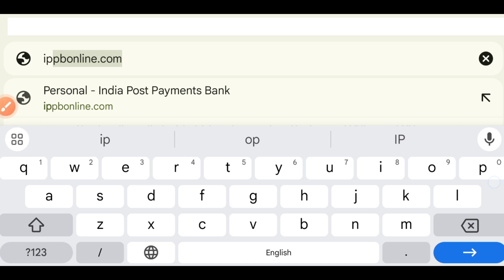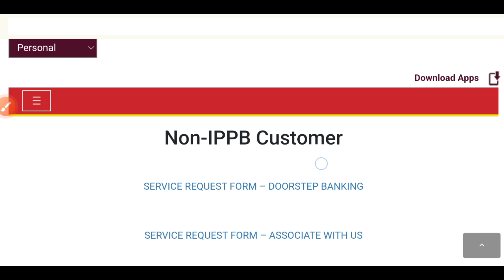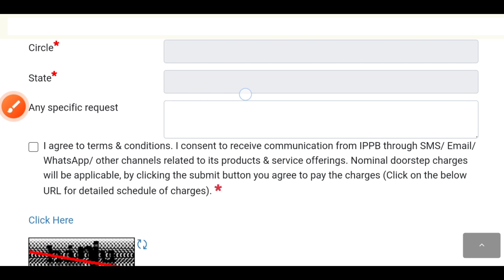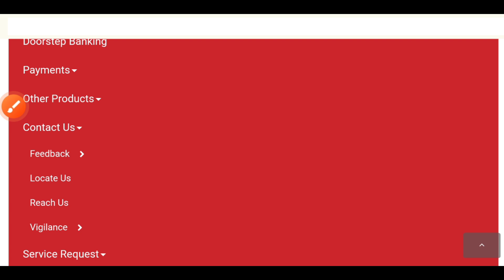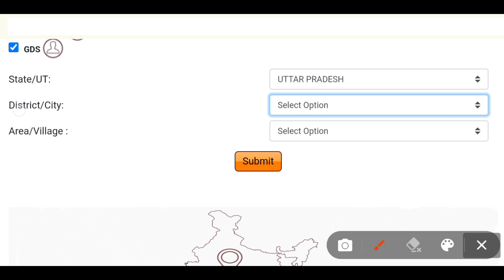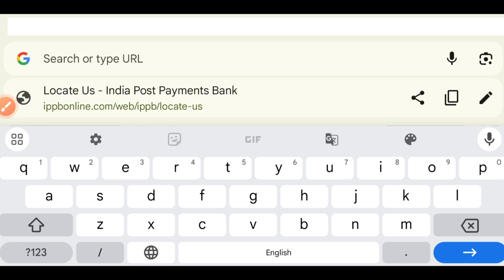Aadhar Mein mobile Kaise update Karen online||Aadhar card mein mobile number Kaise jode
About video
दोस्तों इस वीडियो में मैंने आपको बताया है कि आप अपने आधार कार्ड में मोबाइल नंबर कैसे जोड़ सकते हो ऑनलाइन